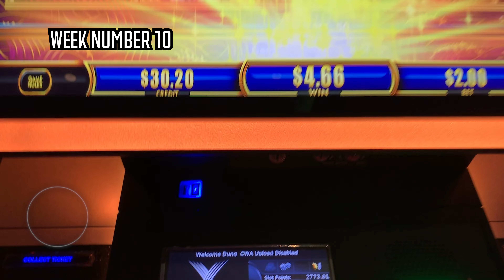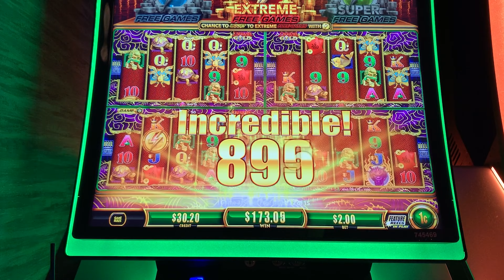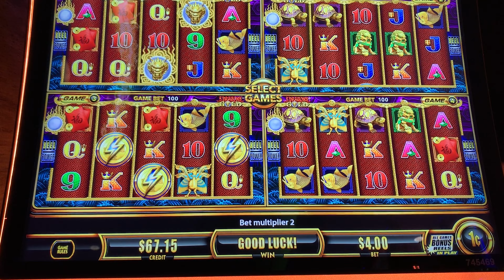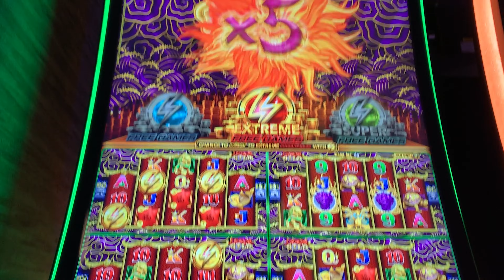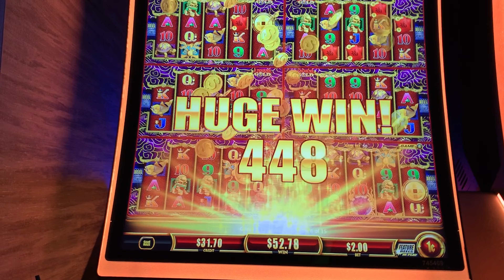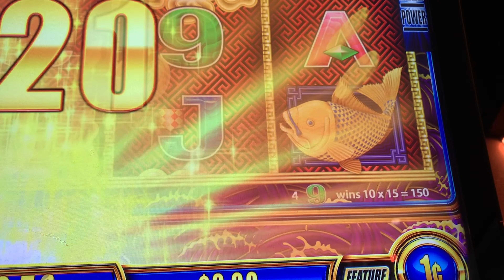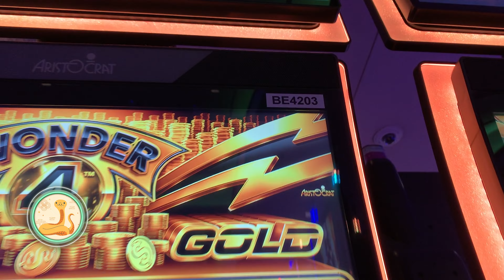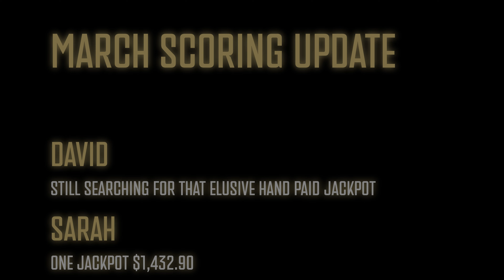Episode 79: So Many Super & Extreme Bonus Rounds